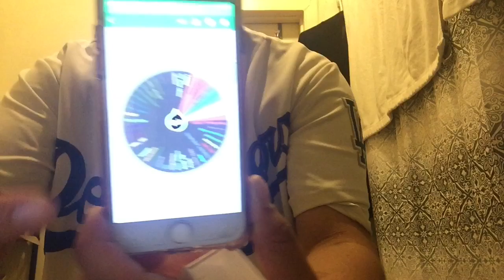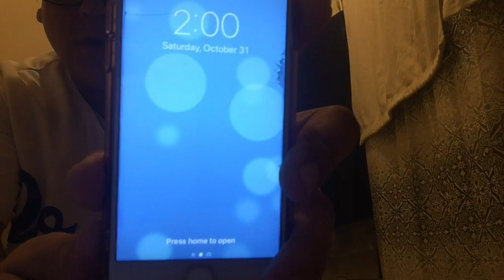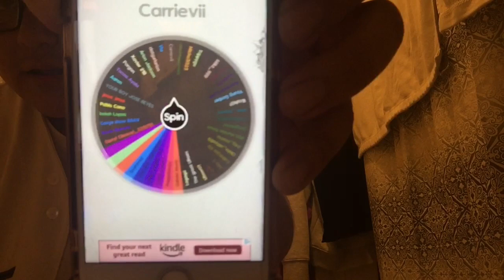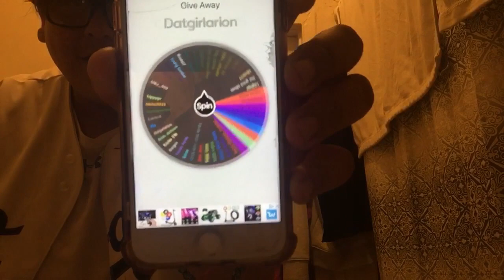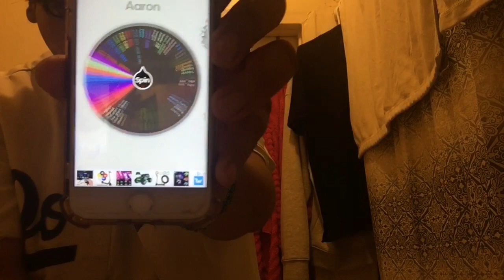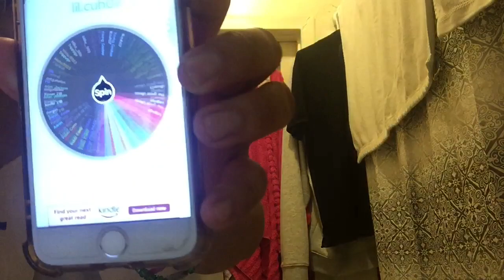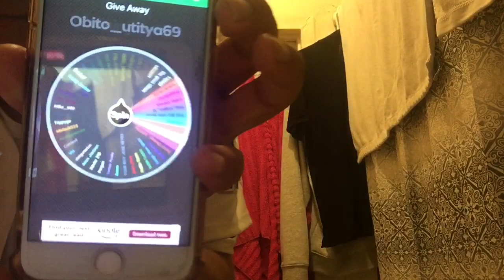ANNOUNCING THE GIVEAWAY WINNERS FOR THE CCELL SILO BATTERY!!!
Follow me in instagram and snap